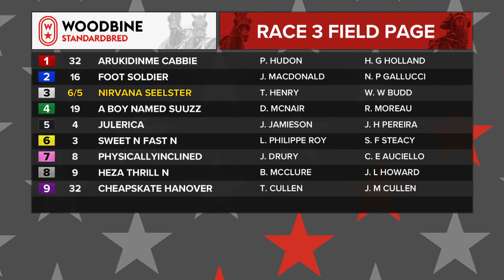Woodbine, Mohawk Park, February 29, 2020 Race 3